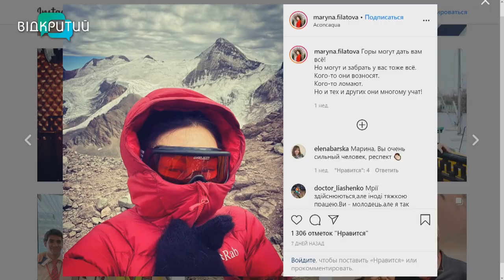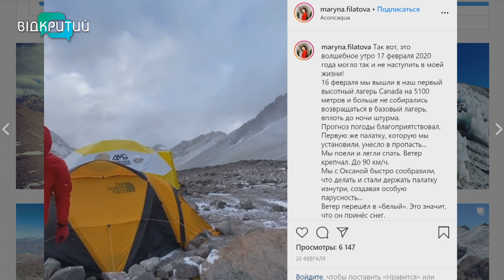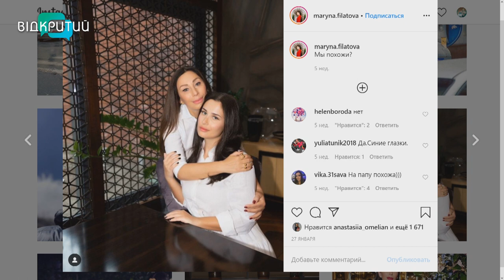Актуальне інтерв'ю - Марина Філатова президентка Федерації легкої атлетики Дніпропетровської області